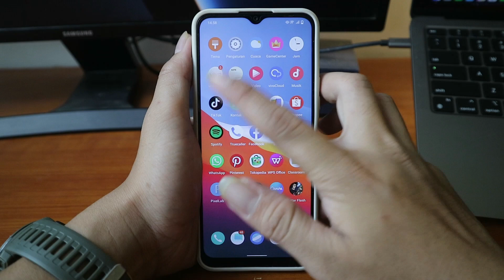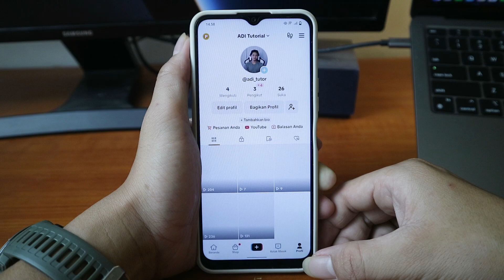Cara Menemukan Akun TikTok Teman dengan Nomor HP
Video ini berisi tentang Cara Menemukan Akun TikTok Teman dengan Nomor HP

Ingin menemukan teman-teman Anda di TikTok, tapi tidak tahu ID pengguna mereka? Tidak masalah! Di video ini, kami tunjukkan cara mudah dan cepat menemukan akun TikTok teman-teman Anda hanya dengan nomor HP mereka. Ikuti langkah-langkah sederhana ini, dan Anda akan dapat menghubungkan kembali dengan teman-teman di TikTok dalam waktu singkat. Jangan sampai ketinggalan momen seru bersama mereka di platform TikTok!